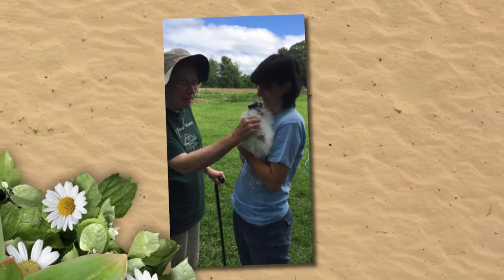SCLs visit the Eco-Justice Center in Racine Wisconsin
A few Sisters of Charity of Leavenworth visited the Eco-Justice Center in Racine, Wisconsin in July 2017.